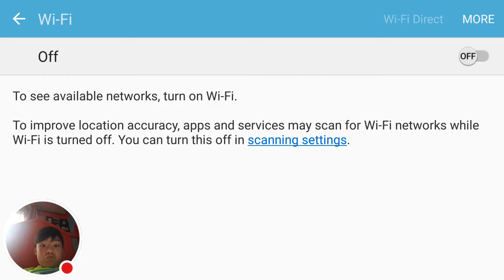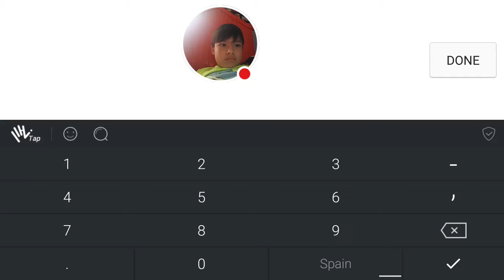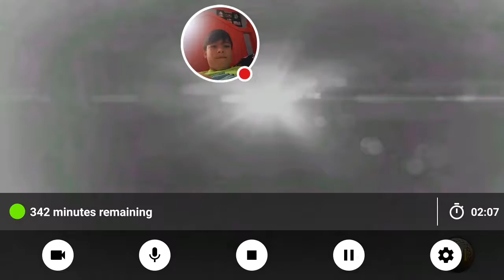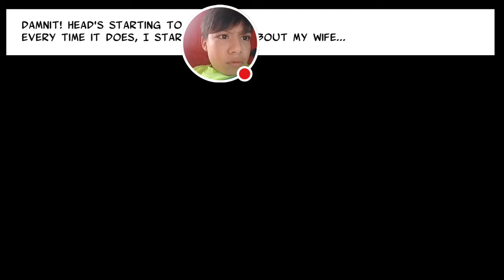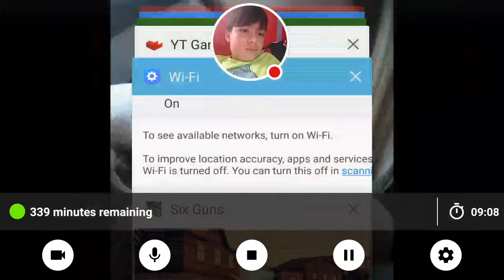My Six-Guns: Gang Showdown Stream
Watch me play Six-Guns: Gang Showdown!